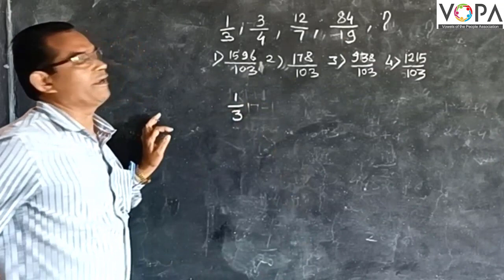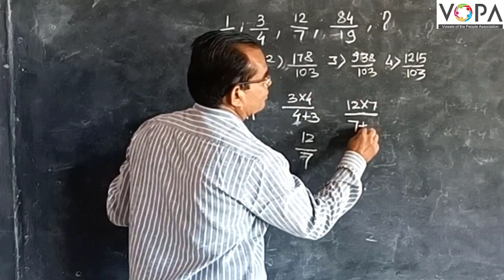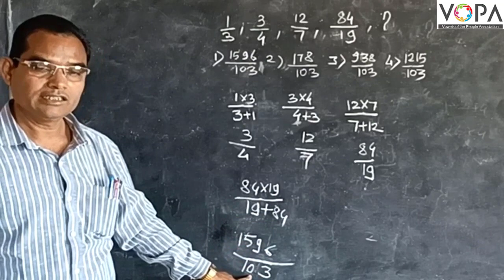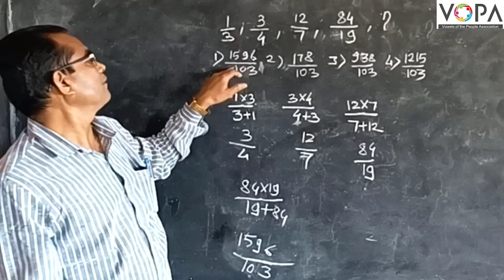८ वी | शिष्यवृत्ती | बुध्दिमत्ता | क्रम | संख्या | V7 | V-School